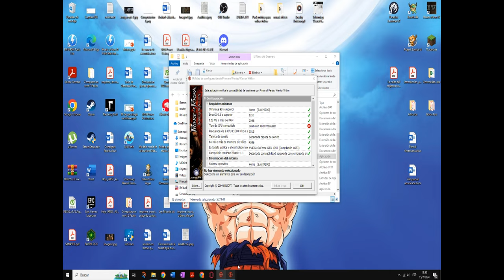TORRE MECANICA (PASADO) - PRINCE OF PERSIA PARTE 5